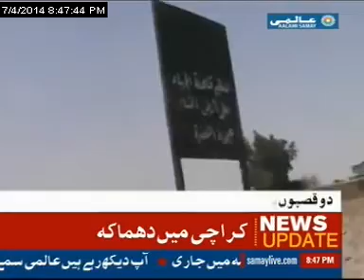Khabarnama on Aalami Samay by Khalid Raza Khan 5/7/2014